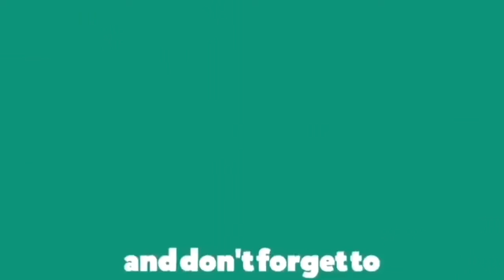Ed Sheeran - Shivers